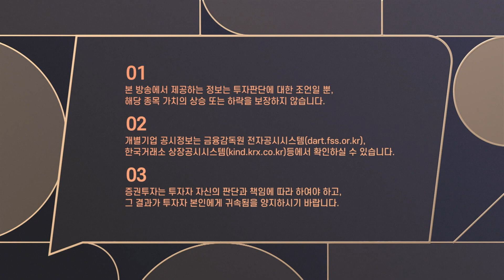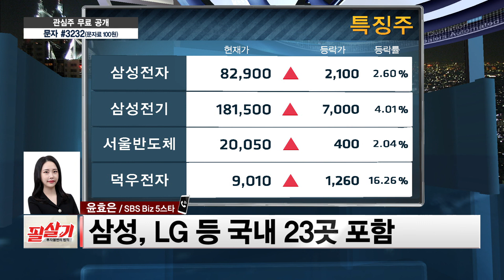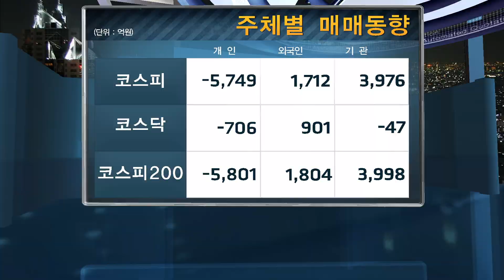애플 공급사 명단 공개, 국내에선 어떤 기업이?🍎